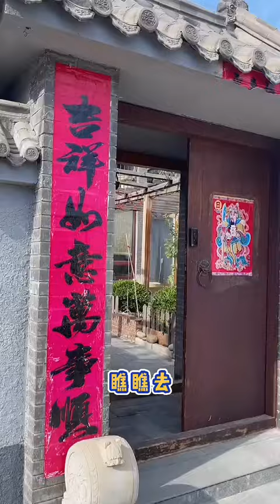cutedogs funnyanimals funnypuppies funnyretriever funnypet animals pet